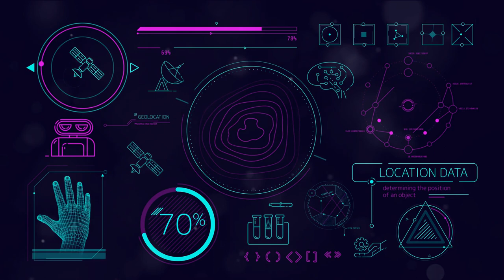Gaming in the Apocalypse? Here's how...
In this video, we delve into the intriguing concept of gaming in a post-apocalyptic world. Join us as we explore this hypothetical scenario filled with challenges, adventures, and unique gaming dynamics. From scavenging for resources to facing unknown threats, we imagine a gaming landscape unlike any other. Let your imagination run wild as we discuss how gaming could evolve in a post-apocalyptic setting.

OUTLINE:

00:00:00 The Day After
00:00:50 The Gamer's Struggle
00:02:43 Gaming Against All Odds
00:03:42 The Gamer's New World